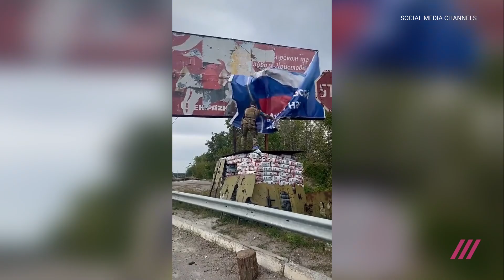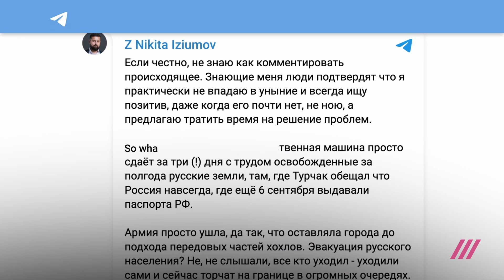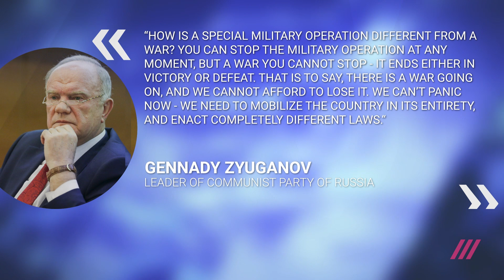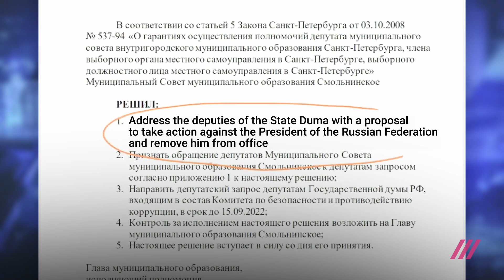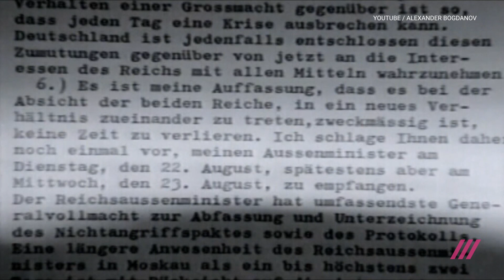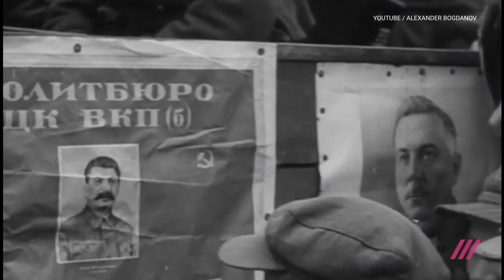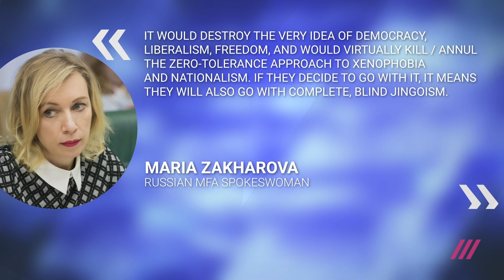Failure at the front: Ukrainian counteroffensive rocks Russia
This week, we take a look at Russia’s military failures on the front, and how this has led to rising tensions domestically, both between the government and its supporters, and the opposition. We also provide an update on the ever-evolving political situation of the availability of European visas for Russian citizens.

TV Rain Newsroom is the English-language channel of Russia’s biggest independent television station, TV Rain. We have been breaking the government’s media censorship walls since 2010. Every week, we publish a comprehensive overview of the most important news and events from Russia. We also publish our most important reports, interviews, and commentaries about Russian politics, economy, and society.

00:00 About us - independent Russian TV station TVRain
01:35 Failure at the front: The Ukrainian army continues a successful counteroffensive. Vladimir Putin under fire from his supporters due to failure in Ukraine
11:02 Greg Udin: Sociologist, Philosopher, Professor of Sociology and Political Science,
18:05 The European Union significantly limits visas issued to Russian citizens. Ekaterina Kotrikadze's column